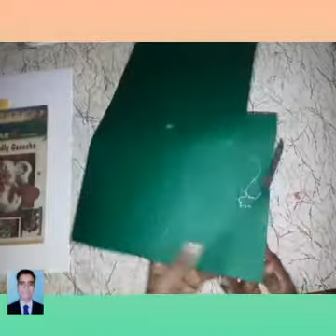Activity:-" Peacock Making"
Peacock making for Primary classes.